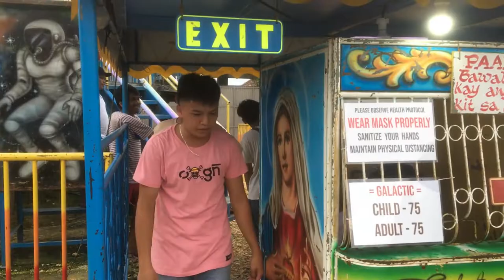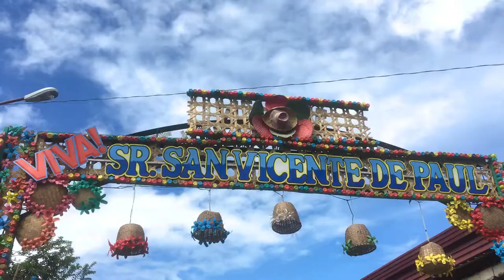PERYAHAN GAMING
SanSan Halloow Vlog / Saintsan Lagura Albasin